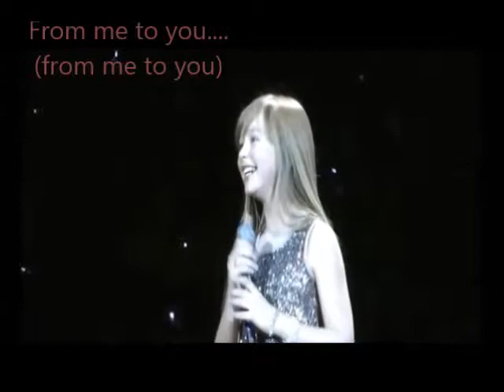Building Bridges Connie Talbot & Jordan Jansen lyrics